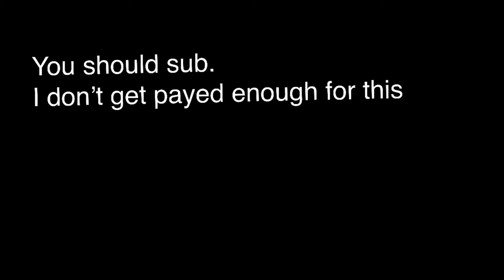Super Smash Bros. Ultimate - 7 Grand Dad Reveal Trailer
New content approaches! 7 Grand Dad joins the playable roster, and updates in Ver. 4.20 include additional functionality, such as a dick builder, rip editing, and Sans = Ness echo fighter.

Learn more about the Super Smash Bros. Ultimate Fighters Pass!